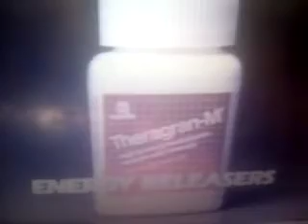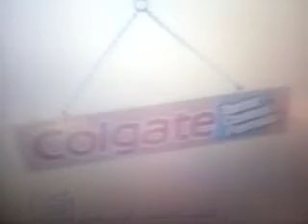Sabrina Online Commercial Vol 196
Macy's By Rita
Channel 7 News Update By Tinky Winky
Theragran-M By Thomas The Tank Engine
Ocean Spray By Percy The Small Engine Philip Engine Dot & Skippy Squirrel
American Dental Council By Blue Medic
Channel 7 News By Spike Wolf
Channel 7 News By The Guardian Tubby
Colgate By Red Scout
Oscar Maver Bologna By Baby Timmy Woolfe Squirrel
Crispix By Po & Boco Engine
Oil Of Olay By Minerva Mink
AirCal By Wakko